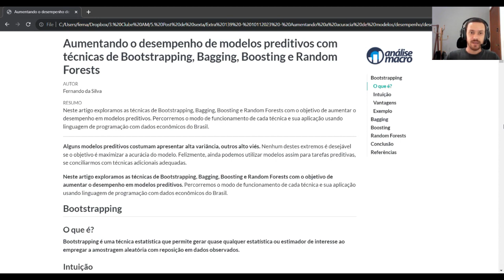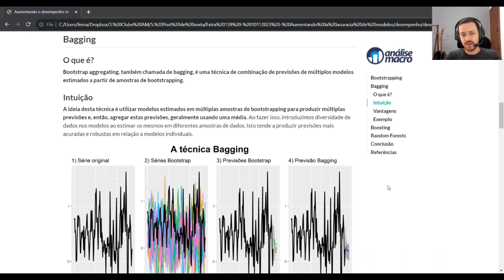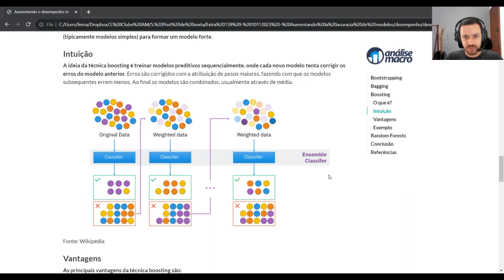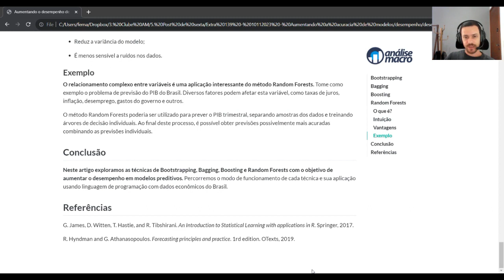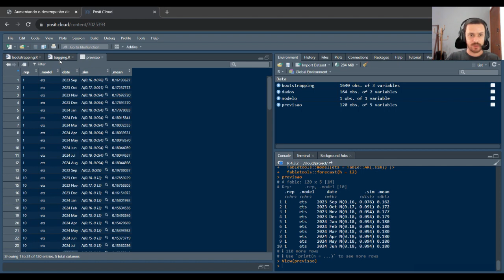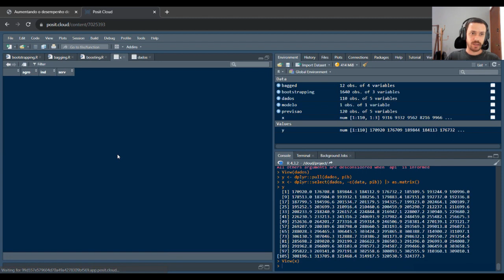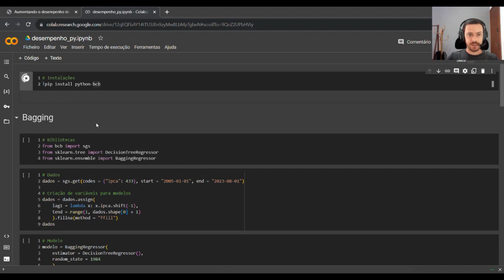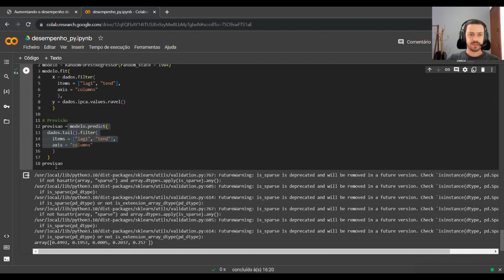AUMENTANDO O DESEMPENHO DE MODELOS PREDITIVOS COM BOOTSTRAPPING, BAGGING, BOOSTING E RANDOM FORESTS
Neste artigo exploramos as técnicas de Bootstrapping, Bagging, Boosting e Random Forests com o objetivo de aumentar o desempenho em modelos preditivos. Percorremos o modo de funcionamento de cada técnica e sua aplicação usando linguagem de programação com dados econômicos do Brasil.

Clique aqui para fazer seu cadastro no Boletim AM e baixar o código que produziu este exercício, além de receber novos exercícios com exemplos reais de análise de dados envolvendo as áreas de Data Science, Econometria, Machine Learning, Macroeconomia Aplicada, Finanças Quantitativas e Políticas Públicas diretamente em seu e-mail.